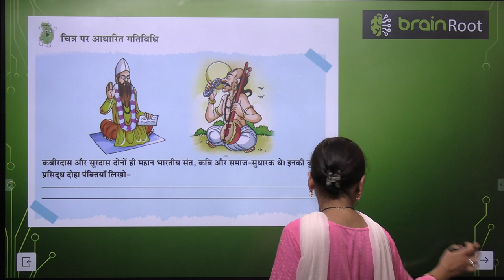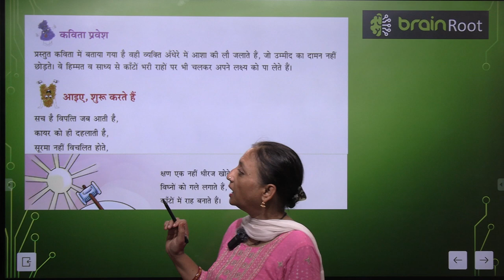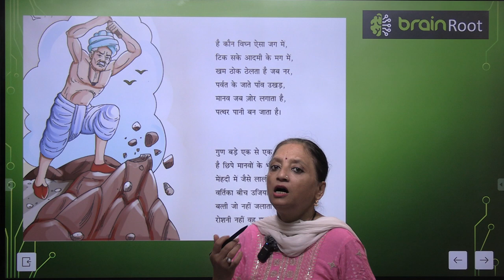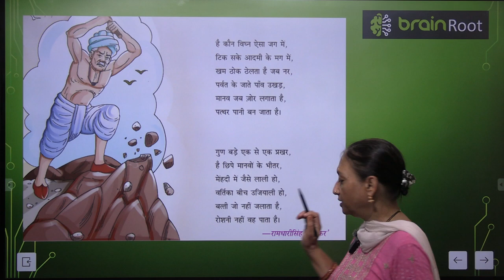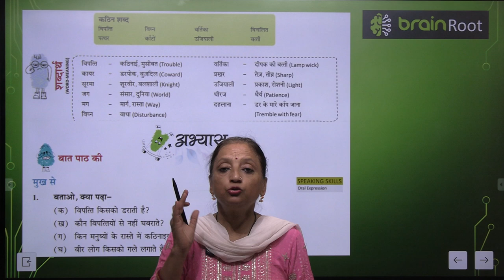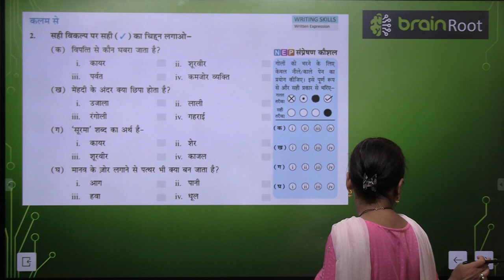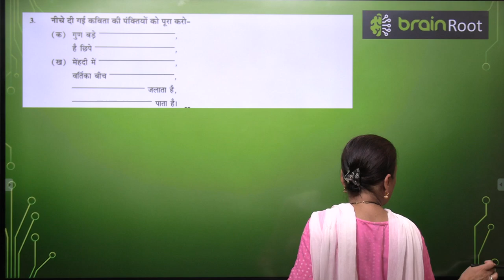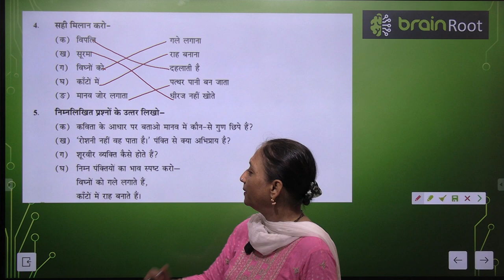BRAIN ROOT TARANG CLASS 5 CHAPTER 10 KAANTON MEIN RAAH BANAATE HAIN